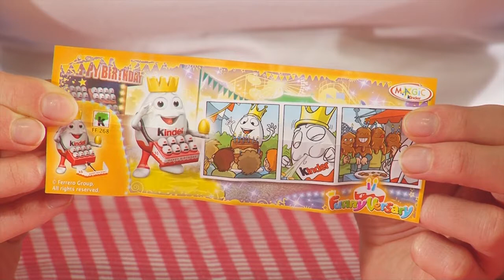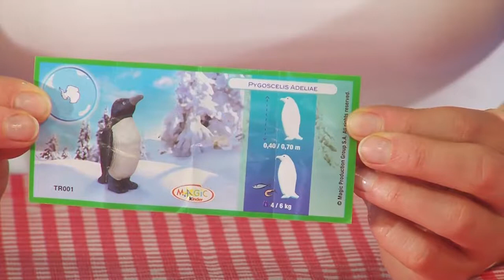Unboxing Kinder Eggs: King Kinder Egg, Spin wheel, Penguin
Chocolate eggs with a surprise inside, we all loooove those. Come find out what's in the eggs. A cool car or animal? Let's unbox!